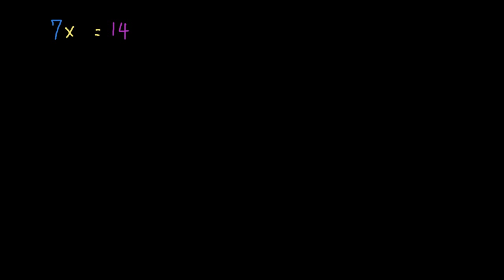01 Persamaan Sederhana